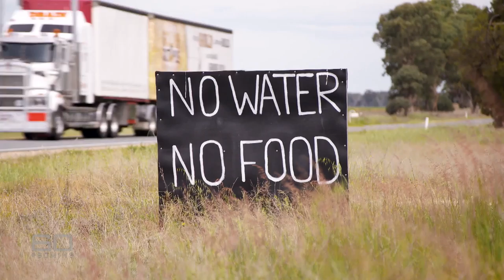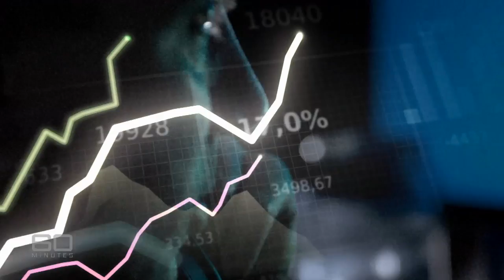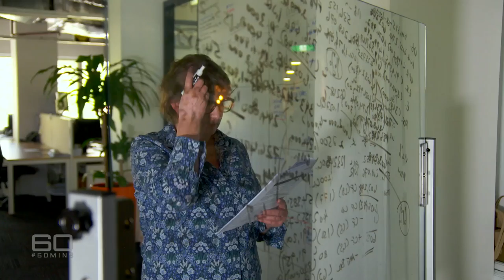Scandal wasting millions of litres of water during Australia's worst drought | 60 Minutes Australia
For Australian farmers battling one of the worst droughts of all time, water is more precious than gold. So imagine being told that government authorities, whose job it is to manage our water, are actually wasting millions and millions of litres of it? Deliberately. That’s the reality on the upper Murray River where water that could save farmers is spilling over the banks. Last year alone, enough water to fill Sydney Harbour twice was lost. As Sarah Abo reports, it’s a national scandal unfolding in secret. But while farmers are being sold down the river by the bureaucrats, not everyone is losing. Corporate speculators trading in water are swimming in profits.